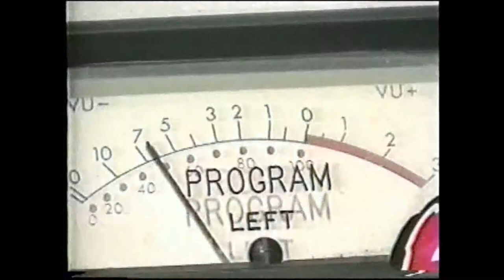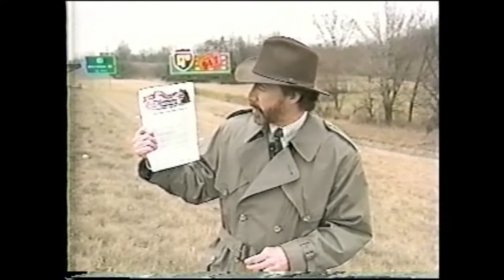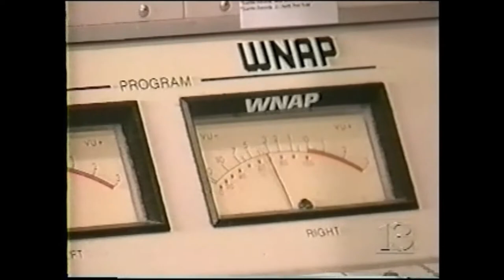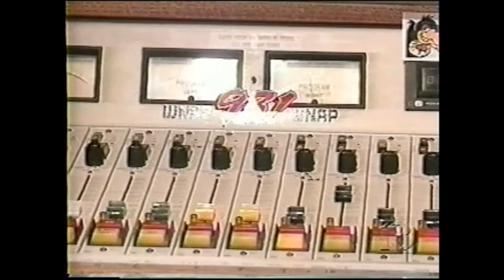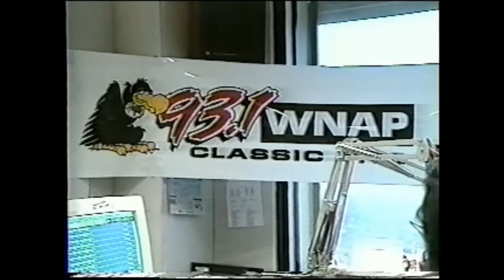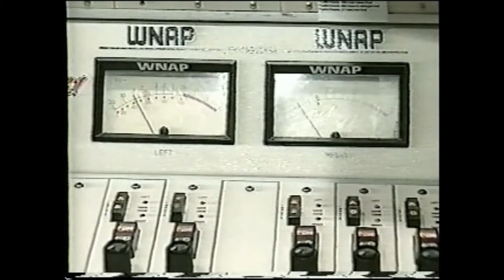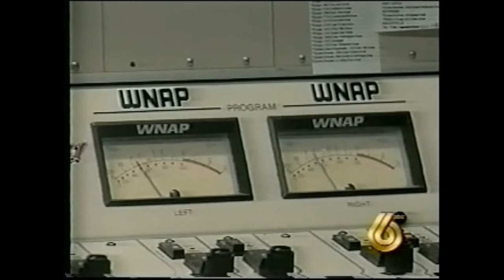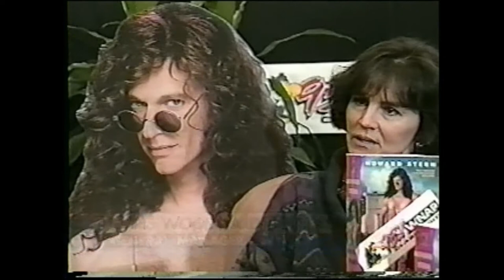WNAP FM Howard Stern Shocks Indy.flv